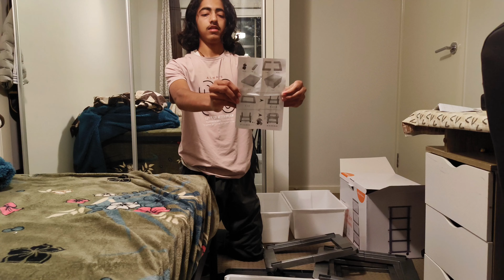box ki unboxing | Australia vlog DhRuV#6 Sept 2024